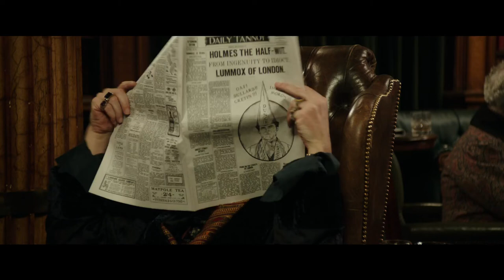Holmes & Watson | Official Trailer | (2018)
Holmes & Watson (2018)

Director: Etan Cohen
Stars: Will Ferrell, John C. Reilly, Ralph Fiennes, Rebecca Hall, Kelly Macdonald, Lauren Lapkus, Hugh Laurie, Noah Jupe, Pam Ferris, Bella Ramsey, Rob Brydon